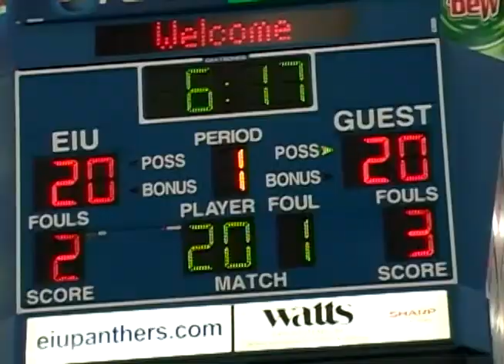Men's Basketball vs. UTM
Eastern Illinois had four players score in double figures on Thursday night as the Panthers powered past UT Martin, 69-56, to win their second straight Ohio Valley Conference game.